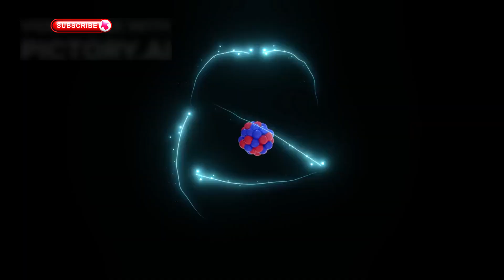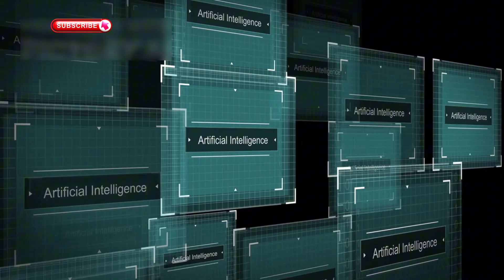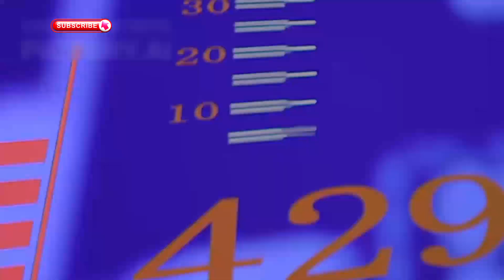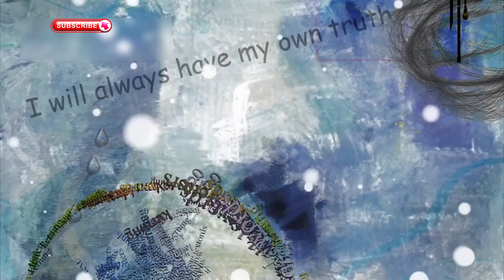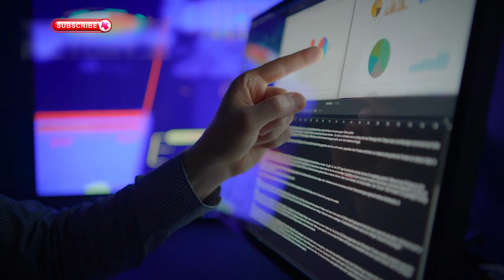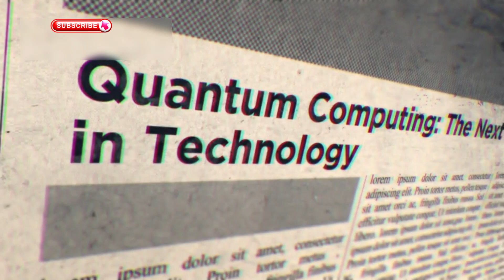The Quantum Observer Revolution – Google & AI Co-Evolve!